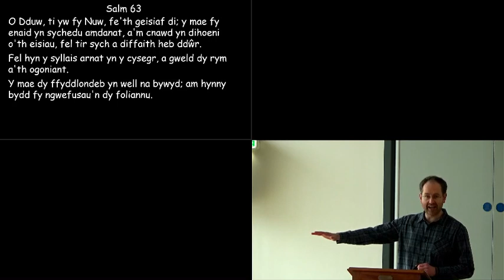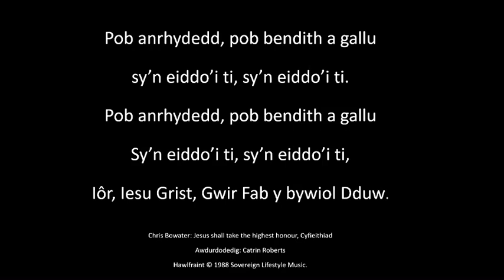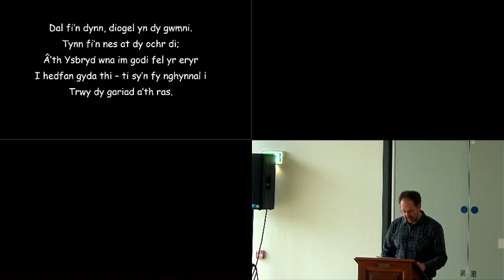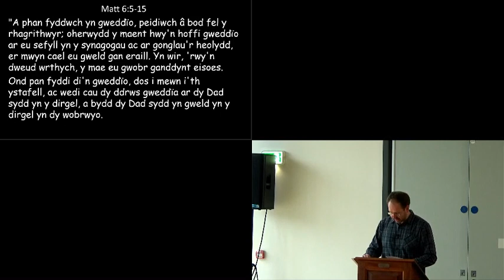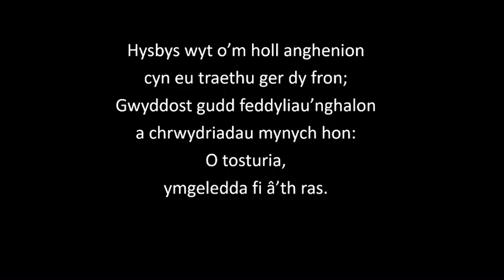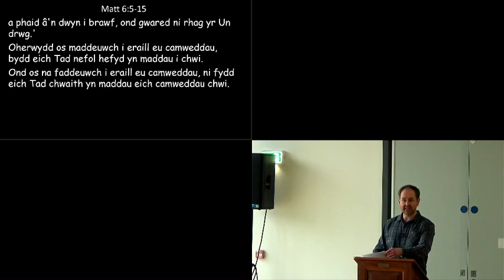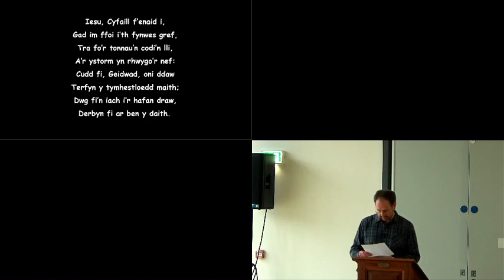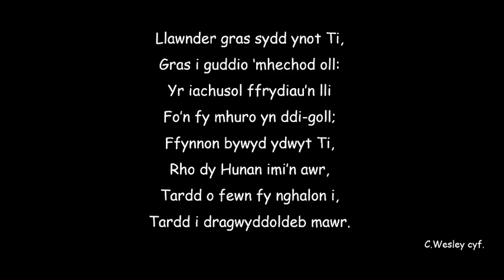Oedfa bore Sul Ionawr 29 2023